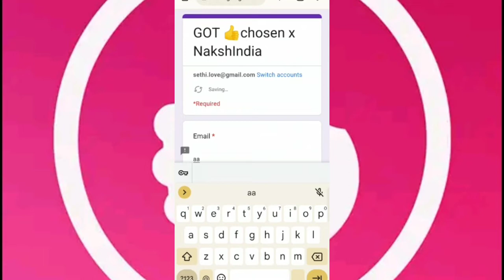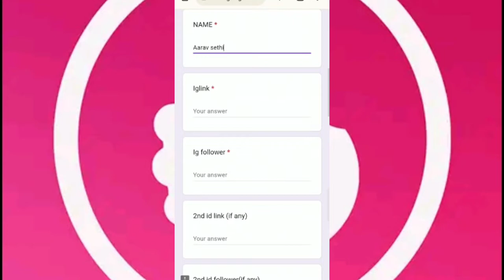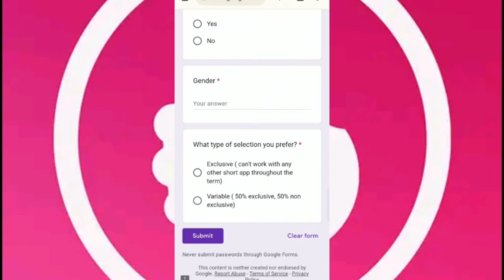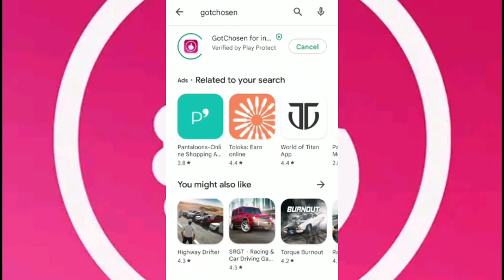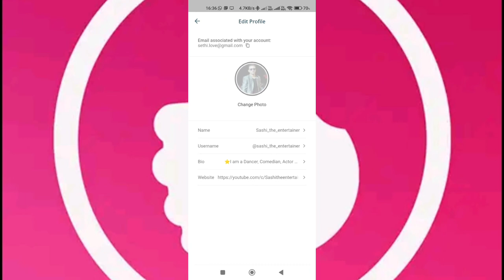How to Register Gotchosen l Onboarding Process l Full Details l New Earning App l Download Karo l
Dosto Aaj Ki Is Video Me Maine apko ek naya short video aap ka barame batana ja raha hu Kaise full login, details ka saath Ummeed Hai Aapko Ye Video Bahut Hi Jyada Pasand Aayegi Thank You So much